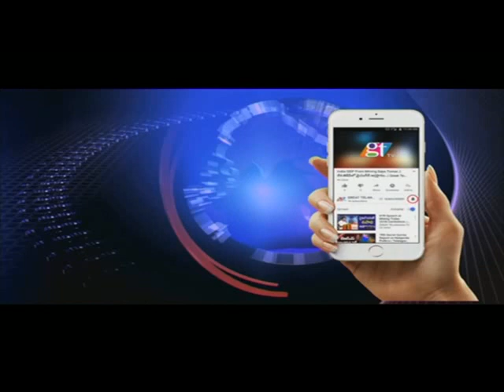Medak Church Christmas Celebrations | Merry Christmas| Great Telangana TV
Medak Church Christmas Celebrations | Merry Christmas | Story Behind Christmas & Medak Church | Great Telangana TV... Medak Church Christmas Celebrations | Merry Christmas | Story Behind Christmas & Medak Church.